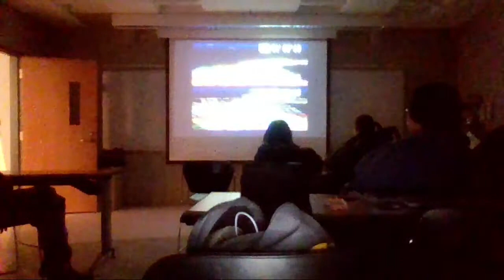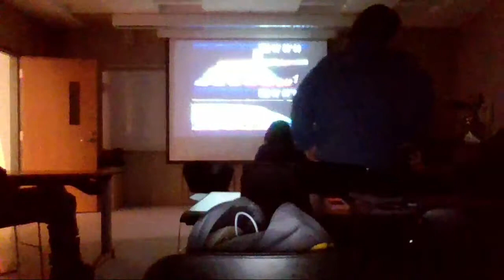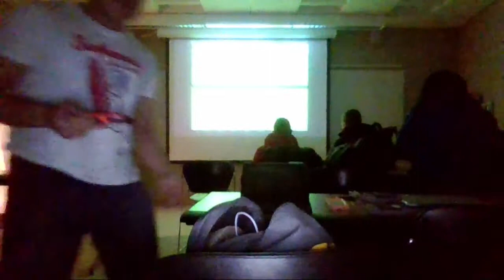Akron Video Game Club 3/6/15